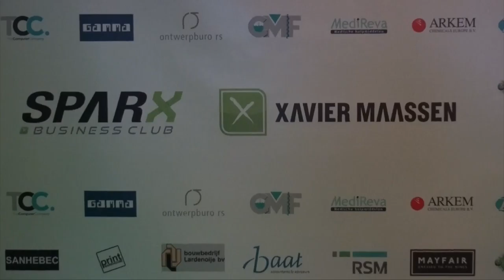Xavier Maassen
Teampresentatie